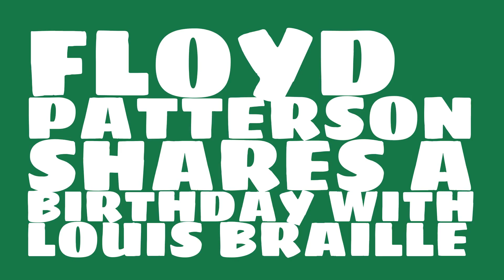What was Floyd Patterson's astrological sign?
When was Floyd Patterson born? Watch this video to learn Floyd Patterson's birthday and other trivia about Floyd Patterson